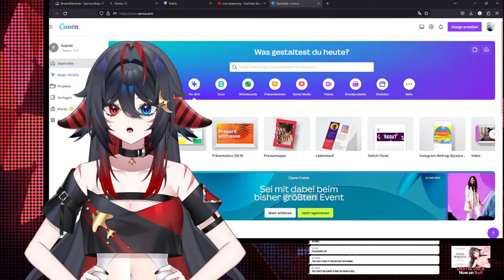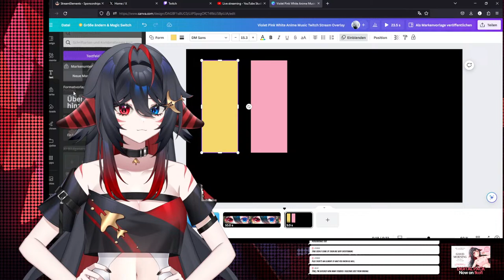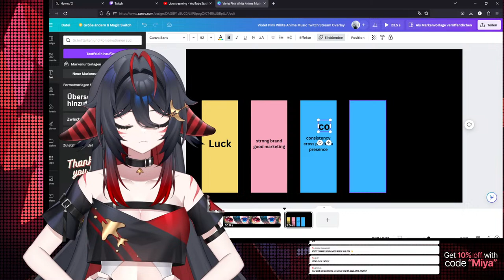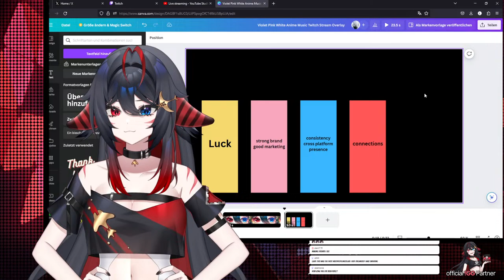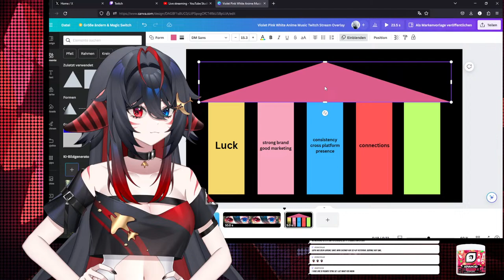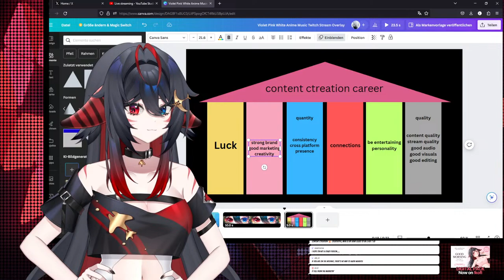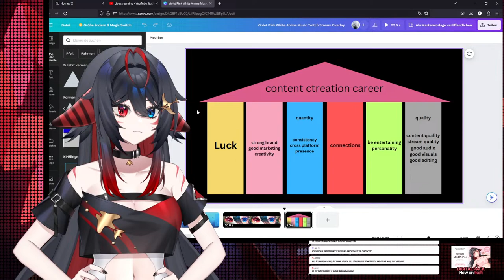【Content Warning】First Time w/ TOTAL CUTIES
Collabing with some cute beans!

【RULES】
✧ Be respectful to eachother/no hateful comments
✧ Don’t share your real name, age or anything that could doxx you in chat.
✧ Let's keep chat in english.
✧ Please don’t bring up other creators in chat unless I do / don’t advertise me in other people’s chat.
✧ No backseating unless I ask for help.
✧ Youtube TOS !